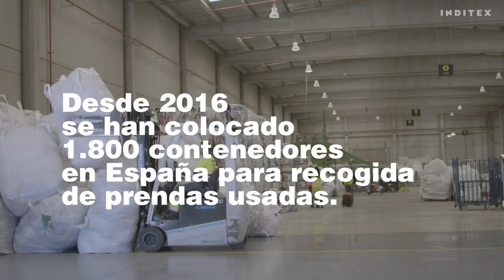Acuerdo Cáritas e Inditex